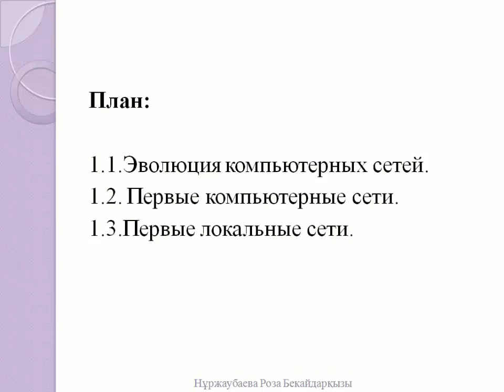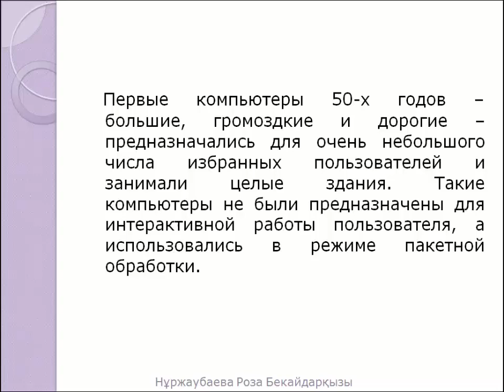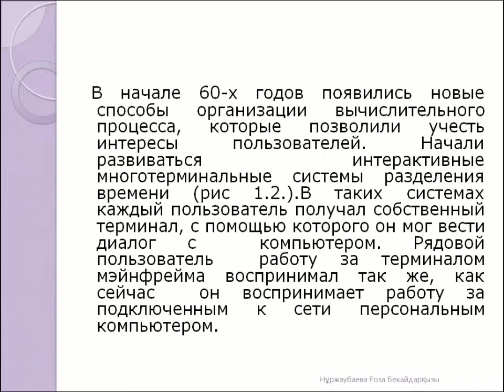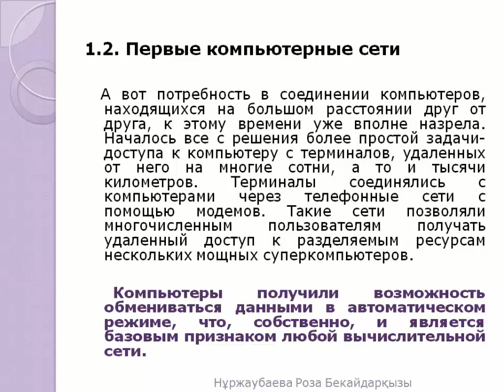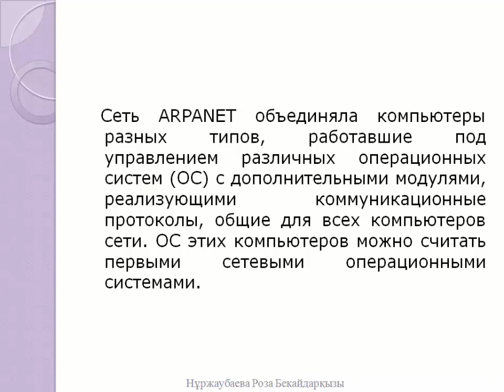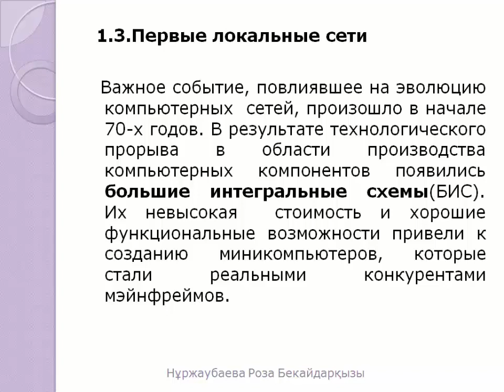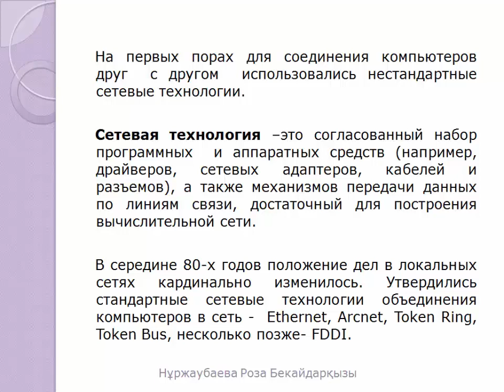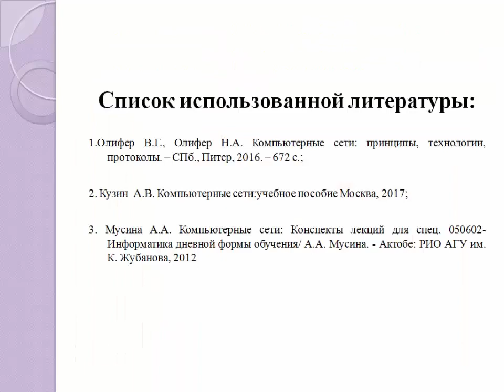Лекция 1 Нуржаубаева Р.Б